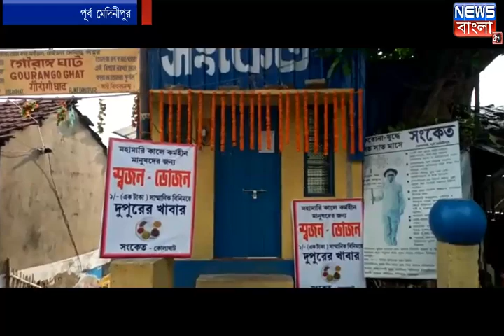কোলাঘাটে বিয়ে বাড়ির আমেজে "স্বজন-ভোজন"